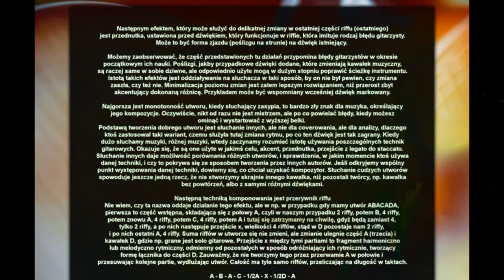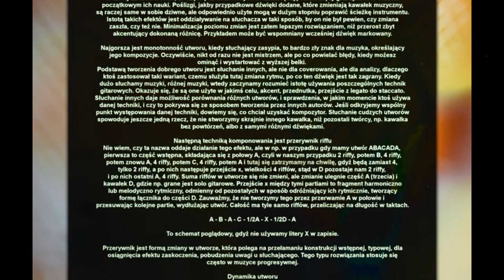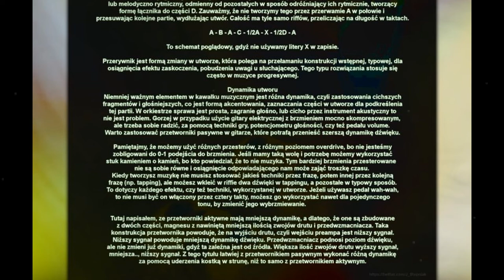Komponowanie utworów heavy metalowych, wskazówki #2 🎸 🎼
Wideo pokazuje wskazówki ułatwiające proces komponowania dla gitarzystów, twórców utworów, zbliżonych do heavy metalu. Tutaj zobaczysz, jak użyć technik gitarowych dla uzyskania określonego efektu w odbiorze muzyki, czego nie robić i jakie są częste błędy w tworzeniu kawałków muzycznych. Tworzenie takich elementów, jak przerywnik riffu, wpływający na konstrukcję formy muzycznej, użycie dynamiki w utworze, jako sposobu na wyróżnienie fragmentu, spośród pozostałych. Jednak najważniejszą rzeczą jest słuchanie cudzych utworów i porównywanie z innymi. Kiedy to robimy, nabieramy umiejętności, które potem możemy wykorzystać przy swoich nagraniach. Jednak nie mówię tutaj o kopiowaniu fragmentów, ale o wiedzy na temat sposobu użycia danej techniki gitarowej dla uzyskania określonego efektu w muzyce. W poprzednim odcinku omówiliśmy dźwięk markowany, jako ważny efekt w konstrukcji kawałka muzycznego. Dźwięk markowany tworzy delikatną różnicę w powtarzanych częściach utworu, tak by ostatnie powtórzenie nie było idealnie takie same, jak poprzedzające.

pozdrawiam
Dzięki za udostępnianie ... 🤘

Wszystkie ilustracje muzyczne, zastosowane w serii filmów o komponowaniu są wykonane przeze mnie i dostępne za darmo z nazwą Content lub Logo, jako wav 44.1/24 w postach, na kanale facebooka. Próbki znajdziesz na moim kanale youtube (Free Music For Your Video).

Zapraszam na mój kanał na Facebooku